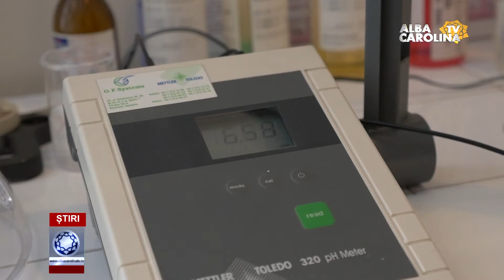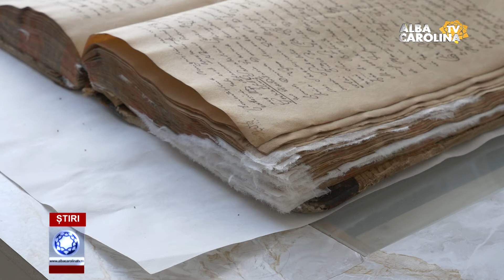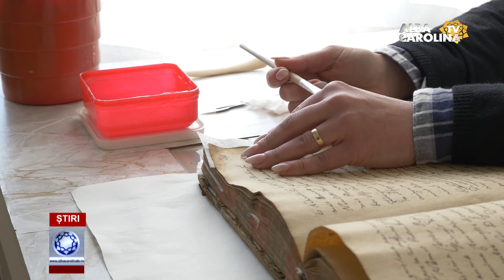Spitalul de carti